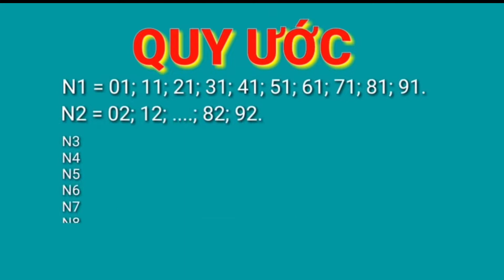Dự đoán xổ số miền nam hôm nay 7/11/2022 - xổ số Hồ Chí Minh - xổ số Đồng Tháp - xs Cà Mau, xsmn